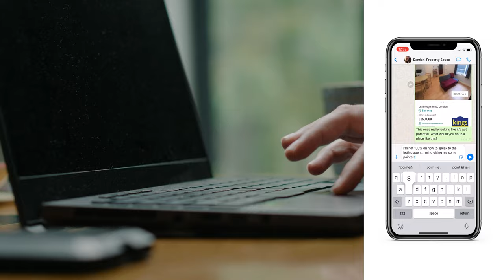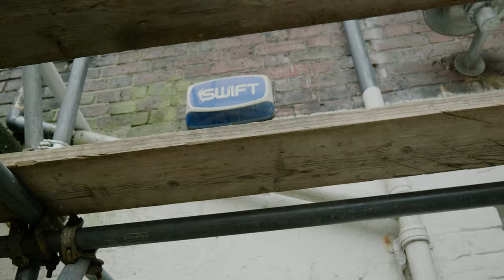Joe Wade Promotional Showreel 2021